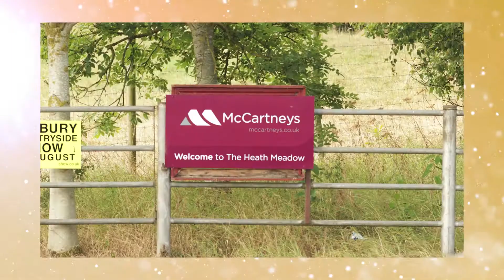2022 Marts The Heart Awards Auction Mart Finalist McCartneys